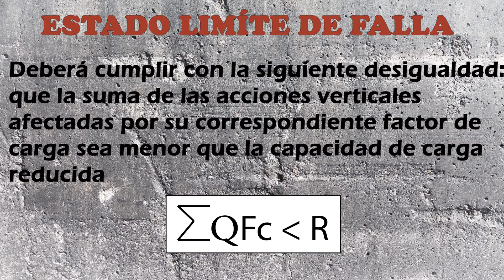CIMENTACIONES CON PILOTES O PILAS